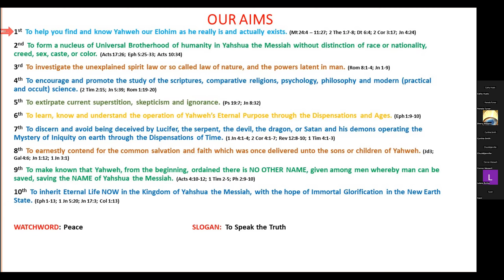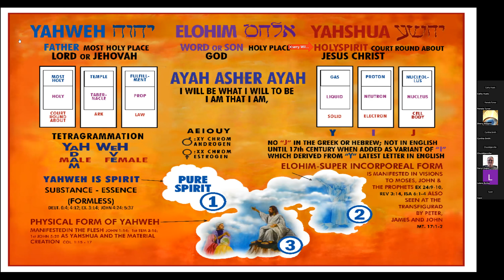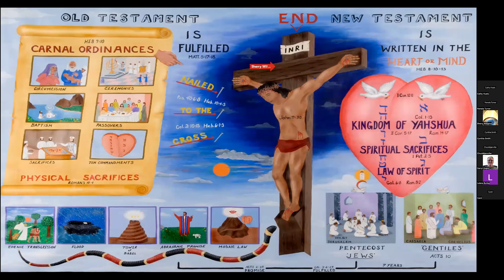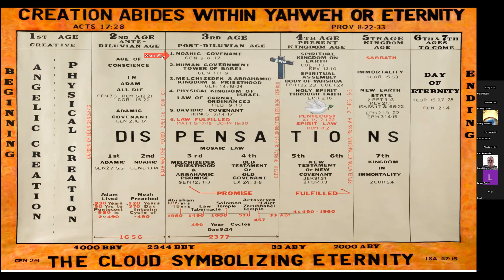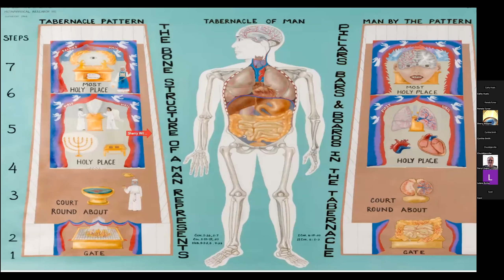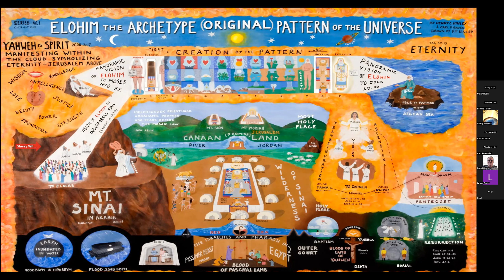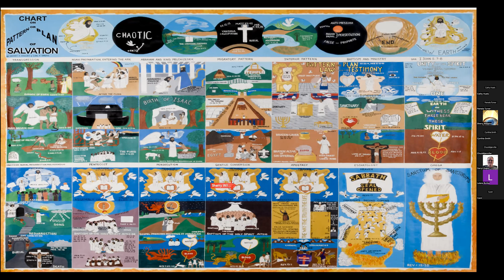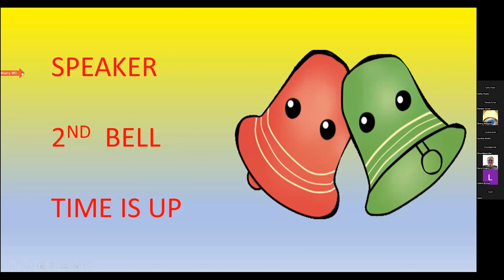Jan 19th 2023 Reality of Pentecost